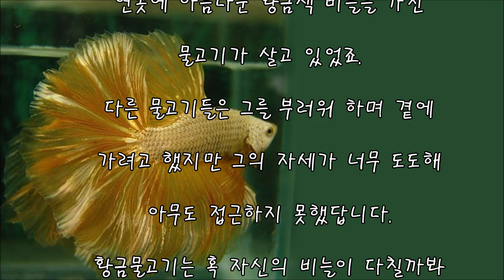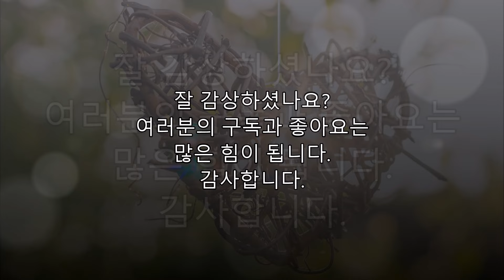황금물고기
*성공실화, 감동실화, 폭풍눈물, 극복실화, 좋은글들을 여러분과 함께 공유합니다.
구독을 하시면 감동이야기, 좋은 글들을 정기적으로 더 많이 보실 수 있습니다.